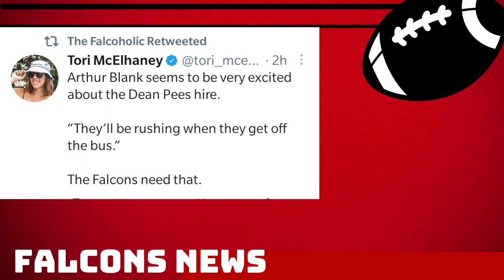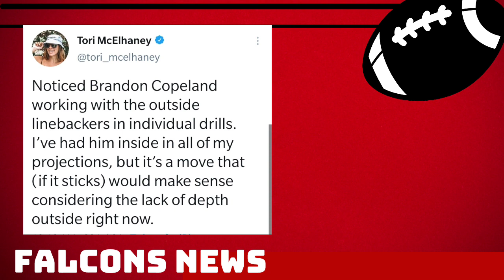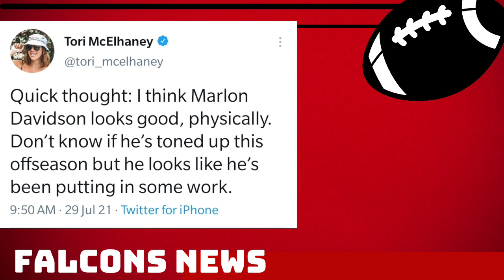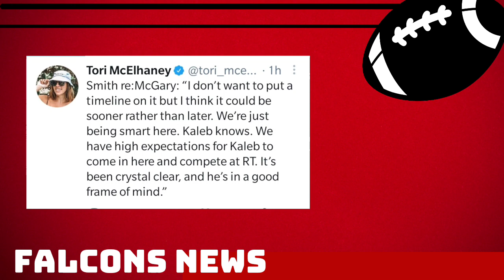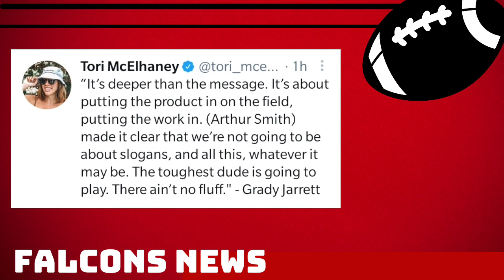Atlanta Falcons News | Grady Jarrett Disses Dan Quinn, Kaleb McGary & more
Atlanta Falcons News coming at you again. In this video Mad Mike gives his take on the latest developments concerning the Falcons.